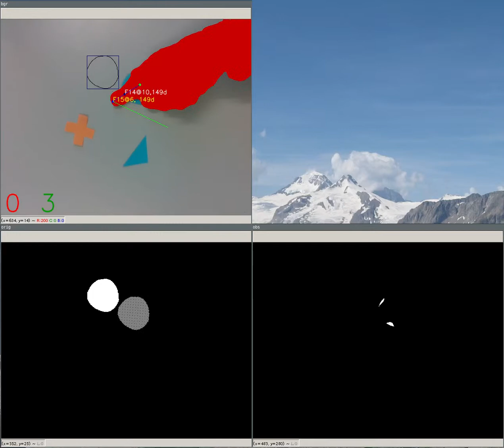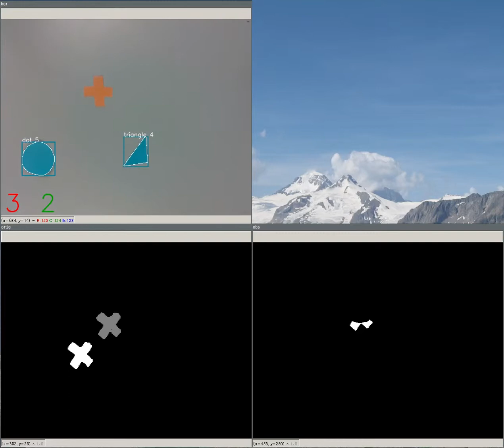Using Iterative Closest Points (ICP) for tracking partially occluded shapes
This is an application of the ICP in the context of my thesis (work in progress, early stage).

Explanation: The input image on the top is processed with OpenCV in order to detect the hand and the different shapes. A depth cam is used to find out when the hand touches the table. When a shape is touched, a snapshot of its contour is made (white contour in the bottom left window). Then the picture is filtered in order to isolate the shape that is being touched (mostly by HSV color filtering), visualized in the bottom right window. I then sample up to 500 random points on both the snapshot contour and the recently detected contour that is partially occluded by the finger. Finally, ICP is run on the partially occluded shape with respect to the snapshot contours. The transform matrix is applied to each point sampled on the snapshot contours, resulting in a prediction of t

Processing is real-time on a i7-4790K.